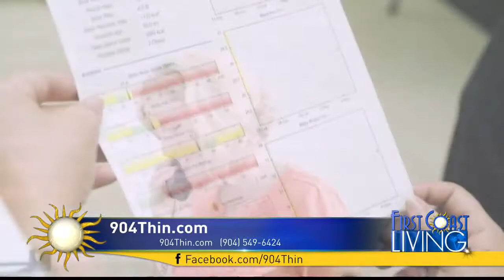FCL Tuesday April 24th 904THIN.COM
904THIN.COM